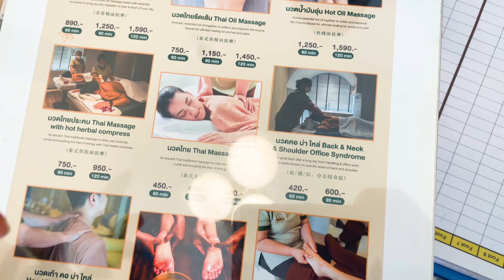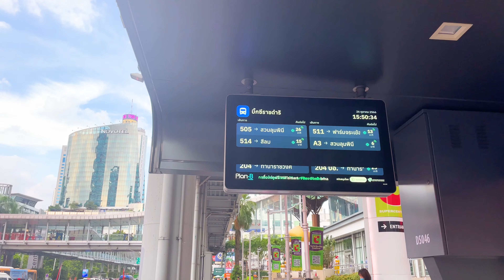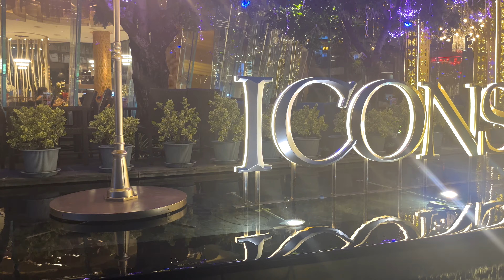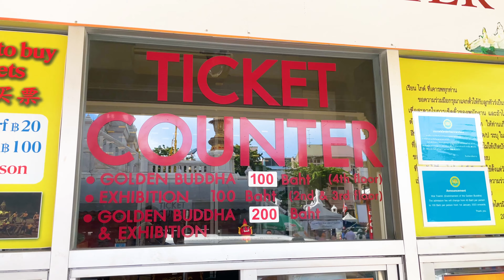Bangkok Unveiled: Malls, Massage, Temples & Street Food | Thailand E5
Discover the Heartbeat of Bangkok: A Tapestry of Temples, Street Food, and Urban Marvels! 🇹🇭✨

Welcome to an immersive journey through the enchanting streets of Bangkok, where ancient traditions harmonize with modern dynamism. Join us in this captivating exploration as we unravel the vibrant tapestry of Thailand's bustling capital.

Chapters:
00:00 Highlights
00:36 Introduction
01:11 Central World Mall
02:11 Thai Massage
03:20 Chinatown
04:50 Iconsiam Mall
05:38 Marble Buddha Temple
07:05 Golden Buddha Temple

Marble Buddha:
The Marble Buddha, likely referring to the Wat Benchamabophit Dusitvanaram's marble temple in Bangkok, is an architectural gem. Renowned for its stunning white marble façade and intricate carvings, this Buddhist temple is a serene haven. Inside, a graceful Buddha statue crafted from Carrara marble adds to the spiritual ambiance.

Golden Buddha:
The Golden Buddha, housed in Wat Traimit in Bangkok, is a cultural treasure. Weighing over five tons, this solid gold statue represents Thai craftsmanship and religious significance. Its gleaming golden surface and compelling history make it a must-see marvel, symbolizing the richness of Thai heritage.

Yaowarat (Chinatown):
Yaowarat, Bangkok's bustling Chinatown, is a vibrant district blending tradition and modernity. Lively streets teem with markets, offering a sensory-rich experience. Neon lights illuminate the night, revealing hidden alleyways with authentic Chinese eateries. This energetic enclave showcases a tapestry of culture through temples, markets, and diverse street food.

Chao Phraya River:
The Chao Phraya River, coursing through Bangkok, is the lifeblood of the city. Lined with iconic landmarks, bustling markets, and vibrant neighborhoods, this majestic river offers a unique perspective of Bangkok's rich cultural tapestry. It's a vital waterway, reflecting the city's dynamism while providing a serene escape with boat rides along its currents.

Iconsiam Mall:
Iconsiam Mall, an architectural masterpiece along the Chao Phraya River, epitomizes luxury and innovation. This shopping haven hosts high-end retail, diverse dining options, and immersive cultural experiences. The grandeur of Iconsiam, showcased through its iconic architecture and diverse offerings, makes it a symbol of modernity and sophistication.

Centro World Mall:
CentralWorld Mall, also known as Centro World Mall, is a colossal shopping complex in the heart of Bangkok. Boasting a vast array of retail outlets, restaurants, and entertainment venues, it's a shopper's paradise. With its modern design and diverse offerings, Centro World Mall stands as a prominent destination for both locals and tourists seeking a vibrant shopping experience.

🎥 Capture the Moment:
Join us behind the lens as we capture the essence of Bangkok's diverse landscapes and vibrant street scenes. From bustling markets to serene temples, this visual journey is a celebration of the city's cultural diversity and urban charm.

Share your thoughts, recommendations, and your own Bangkok experiences in the comments below.

🌏 Keep Exploring, Stay Curious:
As we conclude this unforgettable journey through Bangkok, let this vlog inspire your wanderlust and curiosity. Join us in future explorations as we continue to unveil the wonders of our incredible world. Until then, keep exploring, stay curious, and embrace the beauty that surrounds us.

📍 Featured Locations:

Marble Buddha
Golden Buddha
Yaowarat (Chinatown)
Chao Phraya River
Iconsiam Mall
Centro World Mall